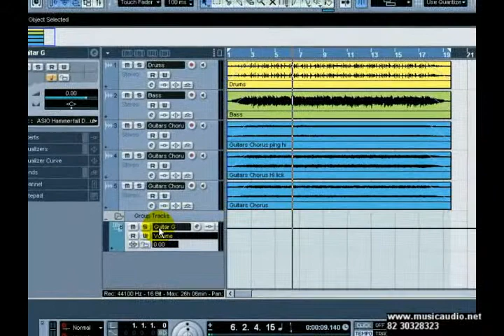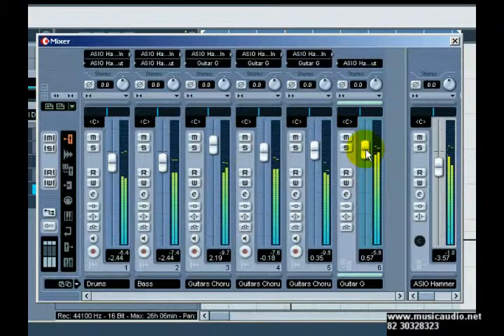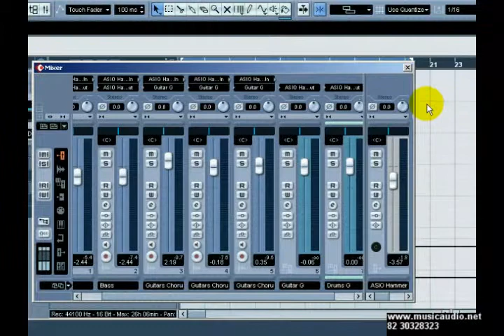002005 CURSO MUSICAUDIO PARA CUBASE - GRUPOS DE CANAIS